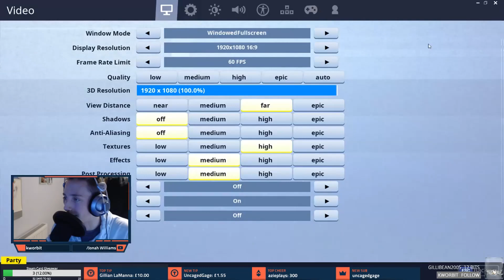Playing Fornite For The First Time On A Livestreram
/ Click For Pudding \     I finally gave in...
Last video of 2018! Happy New Year everyone!
Enjoy some radical Fortniteness. *facepalm*